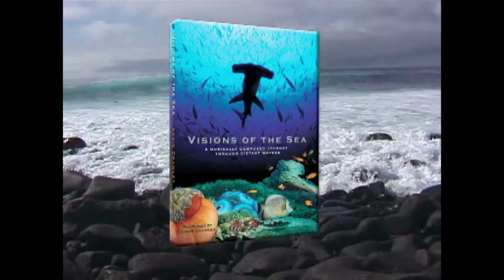Schooling Fish - Ocean Animals - Creature Feature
Dive Into Your Imagination presents: "Schooling Fish." See the breath taking schools of fish that swim through the kelp beds of California!  Fish school for many reasons including safety in numbers!

Support the health of our planet, give the gift of the ocean by visiting our online store now Put youtube in the notes of your order to receive a free gift!